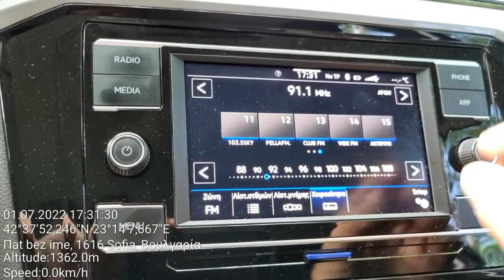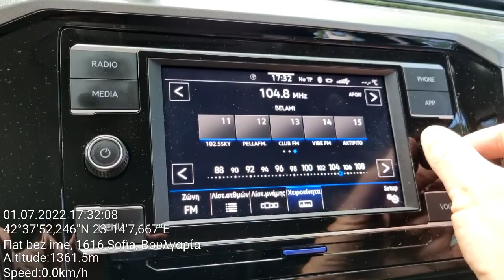FM DX - 4 frequencies of Karolina, reception near Sofia, Bulgaria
Recently established Serbian nationwide radio chain Karolina is audible on 4 frequencies on this location

88,5 - Goč, Central Serbia/218 km
91,1 - Jagodina-Crni vrh, Central Serbia/230 km
104,1 - Kopaonik, S Serbia/212 km
105,6 - Besna Kobila, SE Serbia/83 km